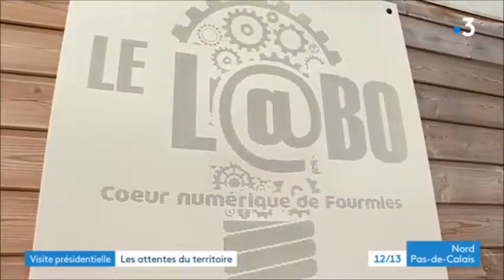Fourmies : reportage France 3 sur le choix du numérique de la ville